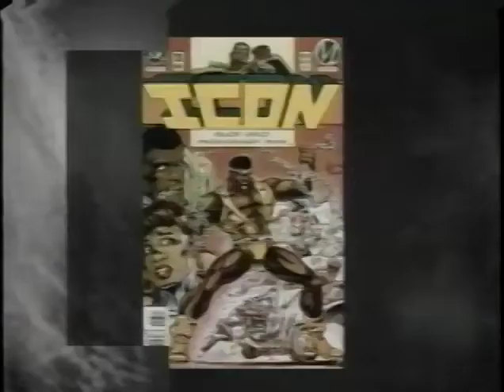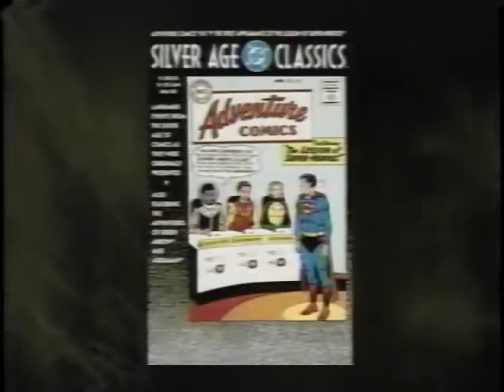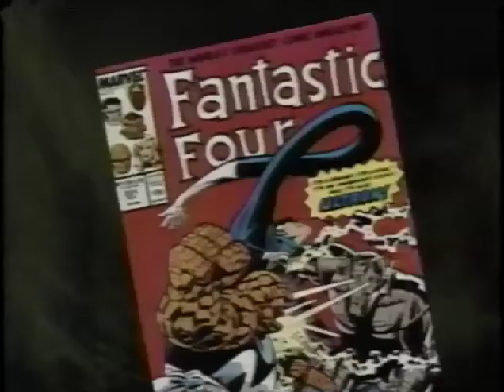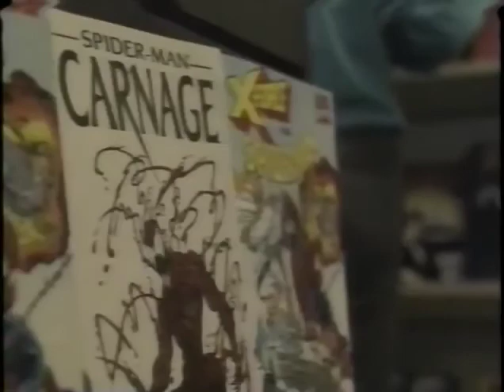Life And Times: The Strange World of Comic Books Pt 2 - 1994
Hugh Hewitt takes on  Heidi MacDonald, Jim Shaw, Frank Miller and Rob Liefeld in a time when comics were still for kids.